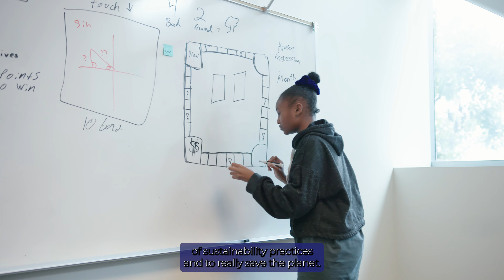2023 West LA College Climate Palooza Recap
This inaugural Palooza was produced by The California Center for Climate Change Education at West Los Angeles College, a first-of-its-kind, forward-looking resource that will help prepare students for good-paying, fulfilling careers in the clean energy and climate technology industries.